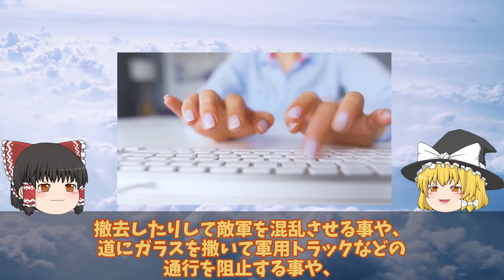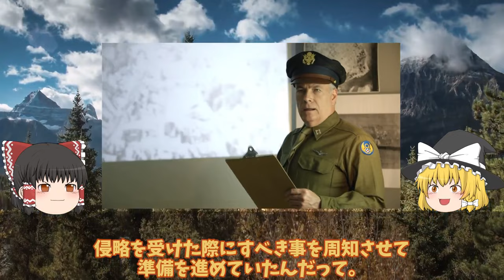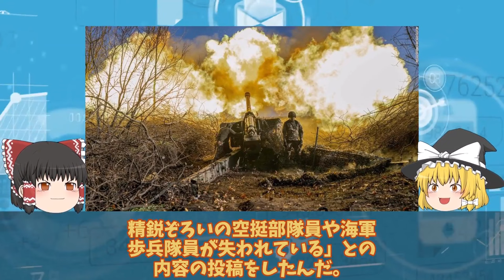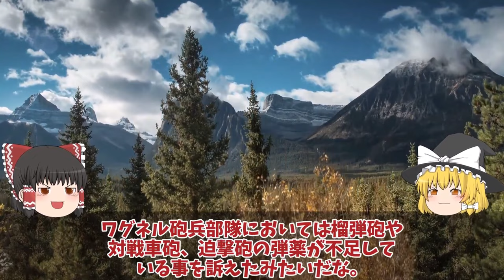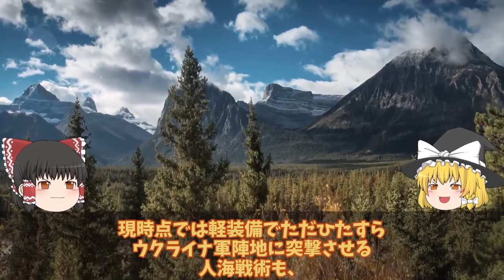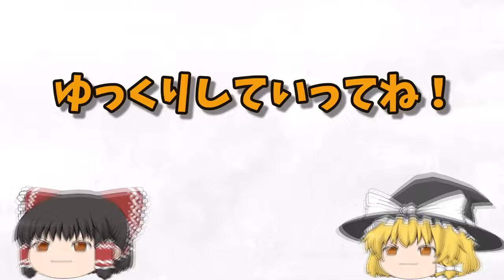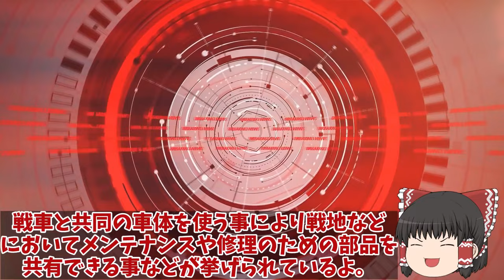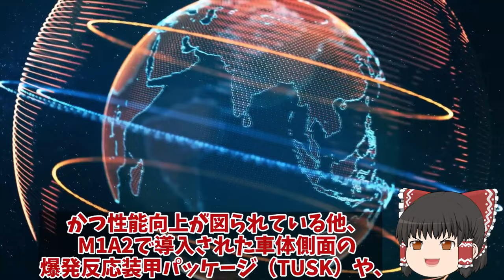【ゆっくり解説・軍事News】超壊滅大爆発スペシャル バルチザン関与ドローン超攻撃で弾薬庫クリミア半島露軍施設で大火災発生か！南東約15キロ露軍兵舎【軍事】【特集】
超壊滅大爆発スペシャル　バルチザン関与ドローン超攻撃で弾薬庫クリミア半島露軍施設で大火災発生か！南東約15キロ露軍兵舎【軍事】【特集】
1バルチザン関与ドローン超攻撃で弾薬庫クリミア半島露軍施設で大火災発生か！南東約15キロ露軍兵舎に大規模火災？

2露領土南部メリトポリで大爆発弾薬庫大爆発150キロはハイマースか！東部へ南部戦線から全軍撤退中に？

3クリミア半島で大火災発生露軍施設南東約15キロ兵舎もか！バルチザン関与弾薬庫をドローンで超攻撃？

4ウ軍しかし返り討ちで5000人部隊全滅ロ軍ドネツク南西50キロで超攻勢か！ロ軍恐れるハイマースがついに？

5ウ軍ドニプロ川渡河上陸奪還成功南部ヘルソン州ノーバ・カホフカロ軍放棄か！ドニプロ川東岸60キロ後退？

引用・転載「出典：海上自衛隊ホームページ」
引用・転載「出典：航空自衛隊ホームページ」
引用・転載「出典：陸上自衛隊ホームページ」